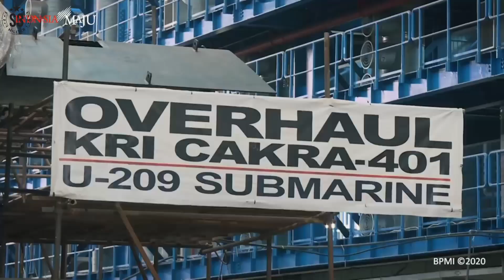BIKIN BANGGA PT PAL SECARA PASTI MENGUASAI PEMBANGUNAN KAPAL SELAM DALAM NEGERI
Pengalaman embargo yang pernah dirasakan indonesia memang menjadi pelajaran yang sangat penting dan berharga bagi bangsa ini. Maka berangkat dari situ Indonesia saat ini sedang gencar membangun,meristem, mengembangkan,meneliti dan trus melangkah maju untuk membuat Indonesia lebih banyak mengandalkan alutsista dalam negeri dibanding luar negeri.